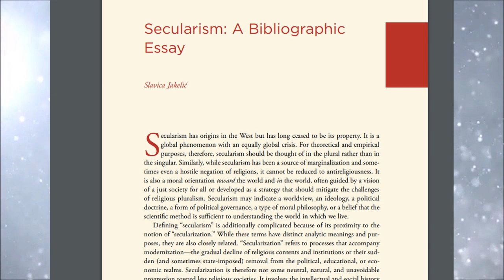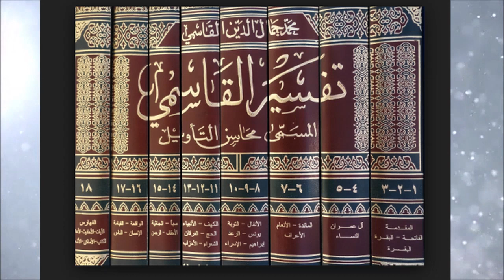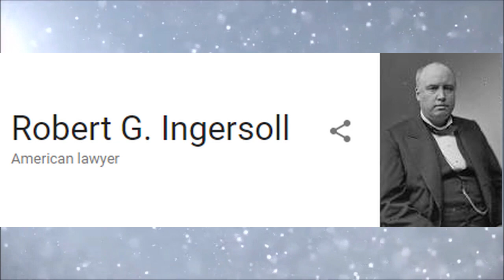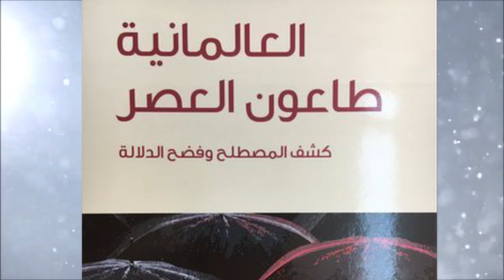إلى عدنان إبراهيم .. بل العالمانية أيديولوجيا ودين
سلسلة : عدنان إبراهيم من "ألحدة" الإسلام إلى اسلمة الإلحاد (5)